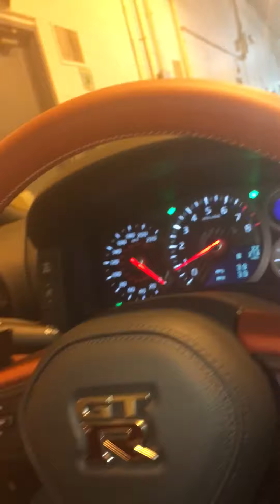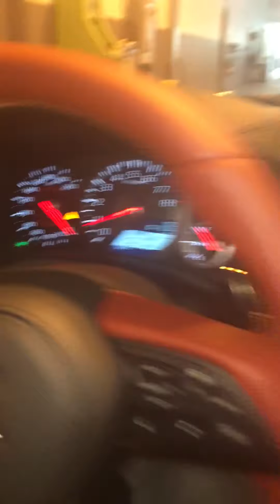2017 Nissan GTR walk around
I took a walk around the all new 2017 Nissan GTR